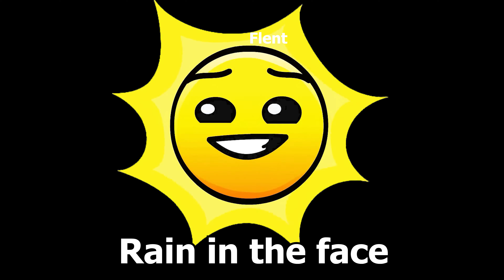the various types of all lobotomy dash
When creating such videos I use free images, free music and free to use green screen videos with other different video parts for creation new kind of meme videos. Use FL Studio to edit sounds, Adobe Premiere Pro + Adobe After effects for montage and Adobe Photoshop for photos editing.